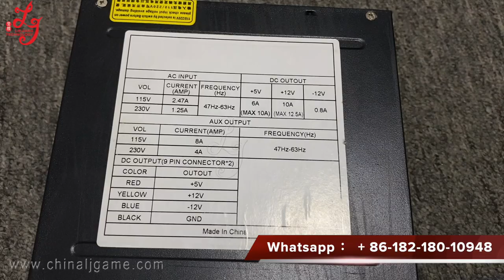POT O Gold Power Supply WMS 550 Life of Luxury Power Adapter Supply For Sale